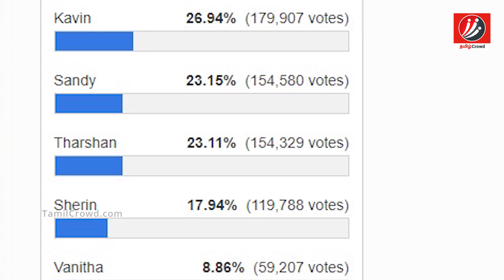இந்த வாரம் வெளியேறப்போவது இவர்தான் ஆதாரம் இதோ! | Tamil Cinema News | Kollywood Latest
Who will evict in this week?

இந்த வாரம் வெளியேறப்போவது இவர்தான் ஆதாரம் இதோ!

BiggBoss is a famous reality show which is telecast on Vijay TV. Here we are going to see about this week eviction.